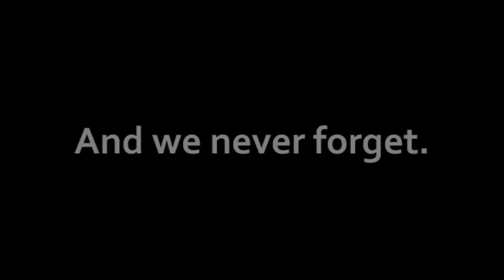COD4: Commentary S&D "September 11th Tribute"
This commentary is a special one honoring those who lost their lives on September 11th 2001.

The towers were a symbol of freedom, the day was a symbol of chaos.

September 11th, 2001 Timeline:

8:45 a.m. (all times are EDT): A hijacked passenger jet, American Airlines Flight 11 out of Boston, Massachusetts, crashes into the north tower of the World Trade Center, tearing a gaping hole in the building and setting it afire.

9:03 a.m.: A second hijacked airliner, United Airlines Flight 175 from Boston, crashes into the south tower of the World Trade Center and explodes. Both buildings are burning.

9:17 a.m.: The Federal Aviation Administration shuts down all New York City area airports.

9:21 a.m.: The Port Authority of New York and New Jersey orders all bridges and tunnels in the New York area closed.

9:30 a.m.: President Bush, speaking in Sarasota, Florida, says the country has suffered an "apparent terrorist attack."

9:40 a.m.: The FAA halts all flight operations at U.S. airports, the first time in U.S. history that air traffic nationwide has been halted.

9:43 a.m.: American Airlines Flight 77 crashes into the Pentagon, sending up a huge plume of smoke. Evacuation begins immediately.

9:45 a.m.: The White House evacuates.

9:57 a.m.: Bush departs from Florida.

10:05 a.m.: The south tower of the World Trade Center collapses, plummeting into the streets below. A massive cloud of dust and debris forms and slowly drifts away from the building.

10:08 a.m.: Secret Service agents armed with automatic rifles are deployed into Lafayette Park across from the White House.

10:10 a.m.: A portion of the Pentagon collapses.

10:10 a.m.: United Airlines Flight 93, also hijacked, crashes in Somerset County, Pennsylvania, southeast of Pittsburgh.

10:13 a.m.: The United Nations building evacuates, including 4,700 people from the headquarters building and 7,000 total from UNICEF and U.N. development programs.

10:22 a.m.: In Washington, the State and Justice departments are evacuated, along with the World Bank.

10:24 a.m.: The FAA reports that all inbound transatlantic aircraft flying into the United States are being diverted to Canada.

10:28 a.m.: The World Trade Center's north tower collapses from the top down as if it were being peeled apart, releasing a tremendous cloud of debris and smoke.

The events that took place on September 11th, 2001 were tragic and they were unsuccessful. The terrorist's aim was to not only knock down the towers but to bring the USA down for good. They failed. America is stronger than ever and we will accomplish our mission to bring justice to what occurred.

"The attacks may shake the foundations of our biggest buildings, but it will never shake the foundation of our freedom."